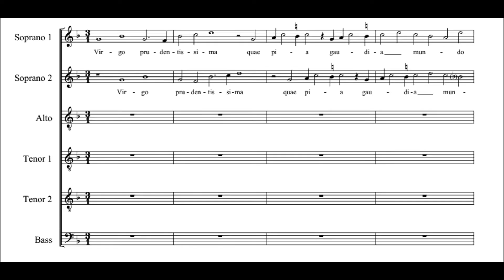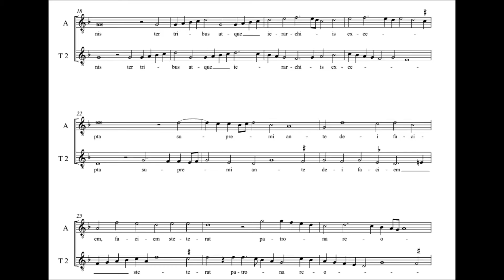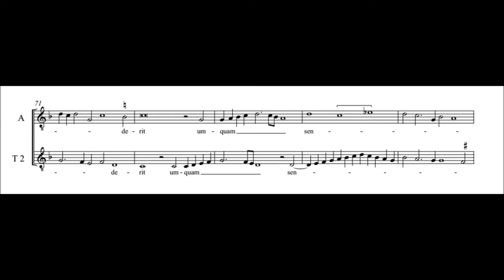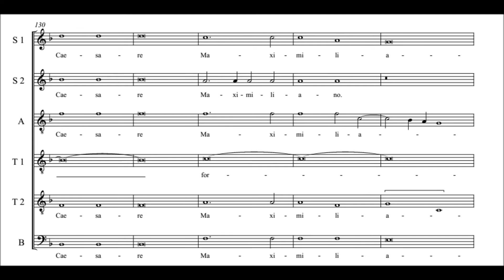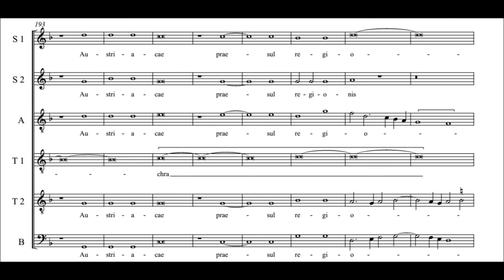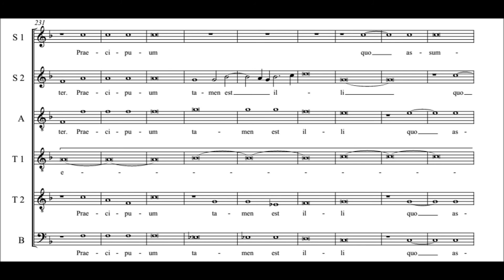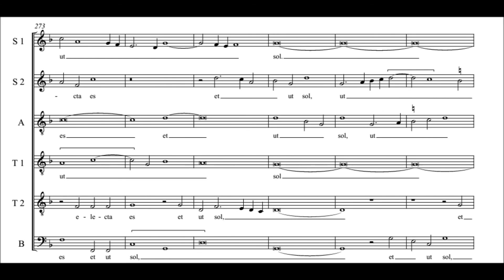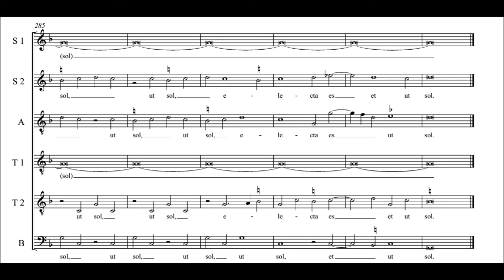Heinrich Isaac - Virgo prudentissima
Currende Consort, Capella Sancti Michaelis - E.Van Nevel